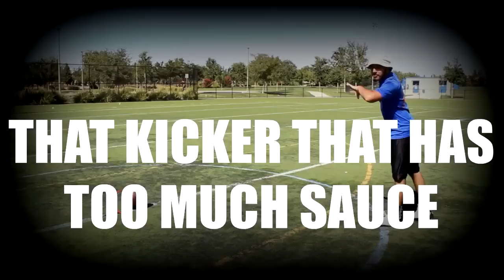Kickers Be Like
FOLLOW FLASH:

Vine - FlashHayer

What is Hayernamic Duo? Flash Hayer and Kevin Hayer are a dynamic duo, combining their last name 'Hayer' with dynamic they came up with "Hayernamic Duo". Widely known for football impersonations, on this channel you can see videos that cover football, gaming, and your everyday skits.